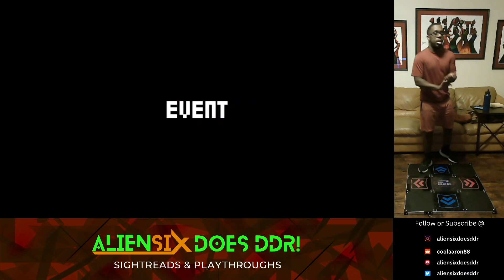[1/31] Everlasting Message (13) ’93.16’ (S) [Month of Forced]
THATS ALL SHE WROTE FOLKS! Id like to thank @forcednature for this experiment! This was so fun challenging myself over the last month! What a send off and here is to more in the future!